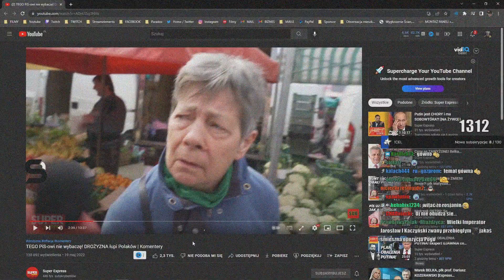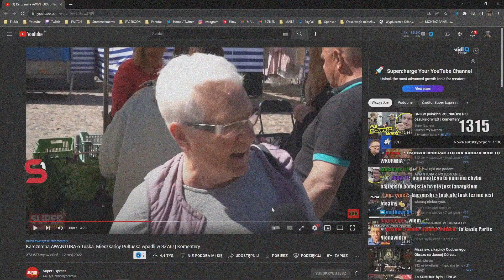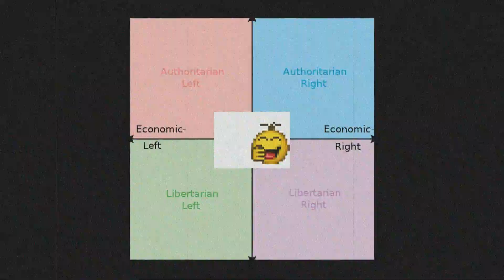Skarbnica Biegunów #4 | Archiwum Wolnych Mediów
Wolne Media to kanał związany z twórczością Kałacha
Wszystkie szoty z Kałachem, jak i reakcje pochodzą z jego kanału na twitchu gdzie macie link wyżej podany. Kanał Wolne Media stawia na prawdę. Na kanale Wolne Media znajdziecie materiały wyprzedzające Polski Youtube o lata świetlne, filantrop, artysta, nasz przyjaciel a co najważniejsze człowiek o złotym sercu, tak, to właśnie jest Kałach.
Wolne Media to kanał o tematyce Kałacha który ukazuje jak wygląda rzeczywistość.